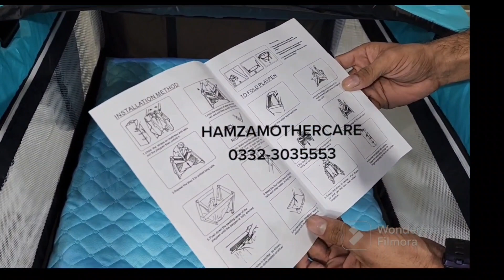Hamza Mothercare | Playpens | wooden cots | carrycots | Bouncer Baby gear items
Hamza Mothercare
All in One Roof
💫👉 Inbox: m.me/Hamzamothercare